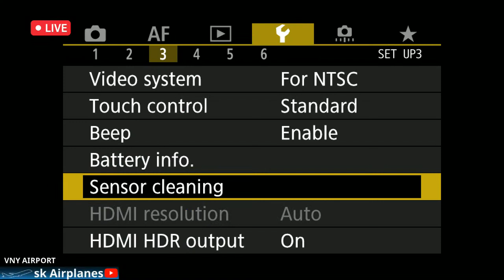🔭 Live Van Nuys Airport Spotting ✈️ (VNY) California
⚠️⚠️⚠️ SK Airplanes Chat Guidelines Are: 📌Be respectful 📌Stay on topic 📌No hate speech 📌No self-promotion 📌No personal information 📌Follow community guidelines 📌Report inappropriate behavior: If you see someone violating the chat guidelines, report it to YouTube by flagging the comment or using the reporting tool 📌Only english in chat ⚠️⚠️⚠️

Join us as we take you on a live tour of Van Nuys Airport, one of the busiest general aviation airports in the world. From private jets to helicopters, you'll get a behind-the-scenes look at the hustle and bustle of this aviation hub.

Whether you're an aviation enthusiast, a travel lover, or simply curious about what happens at a busy airport, this live stream is for you. So join us and explore the excitement and action at Van Nuys Airport!

LIVE ATC - KVNY Tower Van Nuys (East)
Van Nuys Tower (West)
Runway 34/16R

Live plane spotting with Sergei at Los Angeles International Airport VNY. Join us for a day of plane spotting on March 12th , 2023.

Sometimes i can't see the chat, reply, comment, etc. during the shooting, but I would like to do it as much as possible while watching the interval between departure and arrival.

💫💫💫  A Big thank you to the mods who help me out, without them the channel would not work: @Mirrors msm @Kevin R  @Dustin Jackson  @LA Girl @Matt C @uncle phill @Nightbot  💫💫💫

***This footage is property of sk Airplanes Video Airline cannot be used without permission from sk Airplanes Video Airline.***

Any copying of my material without my consent immediately throws a strike